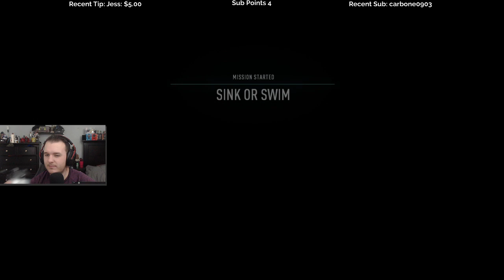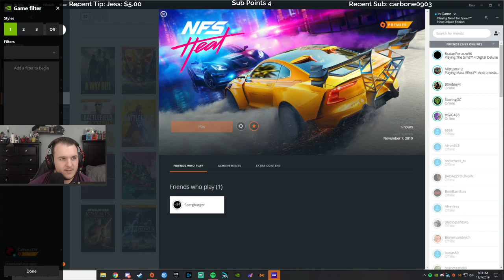Let's Play Need for Speed Heat - Episode 10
______________________________________________________________________________________________________________________________________ Cattsass checks out Need for Speed Heat for the first time.